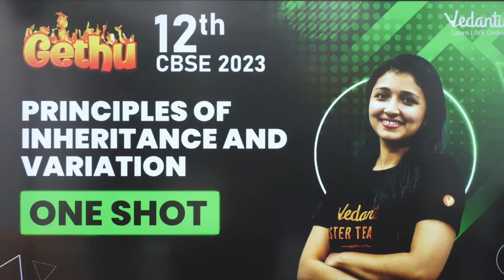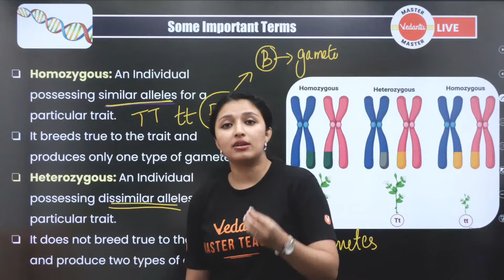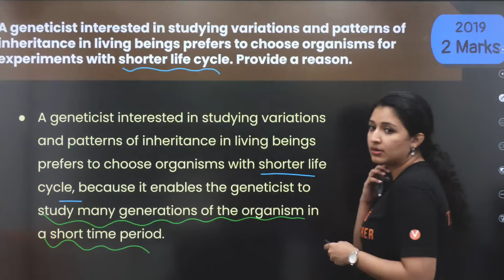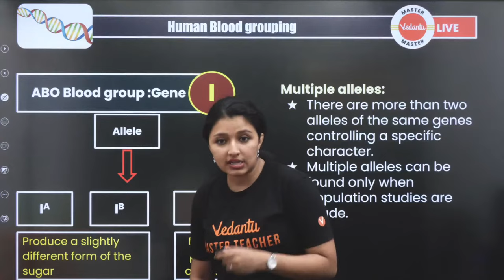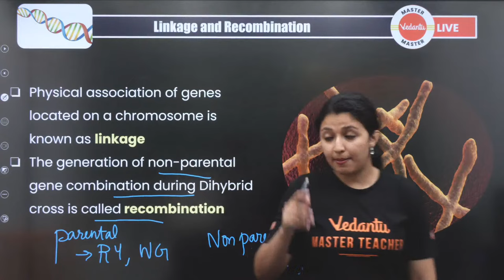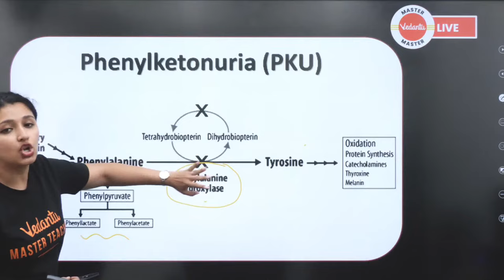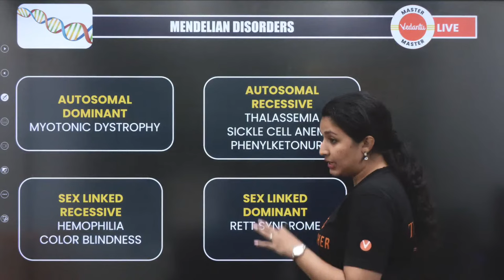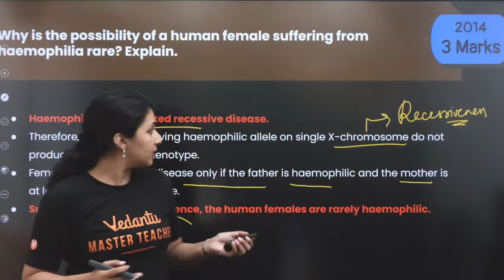Principles of inheritance and variation One shot cbseboard class12 Biology| Vedantu Master Tamil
In this session Ashima Ma'am will do the complete revision with all the previous Year Questions and Most Expected questions for the chapter Principles of inheritance and variation for Class 12 Biology Exam on the Menti Platform.